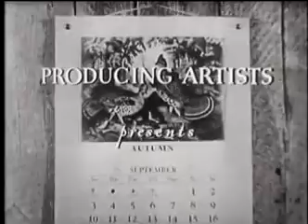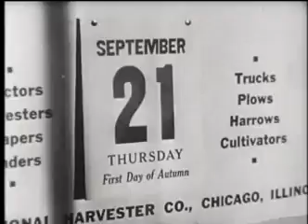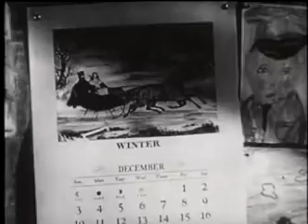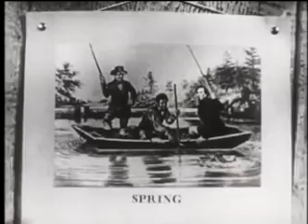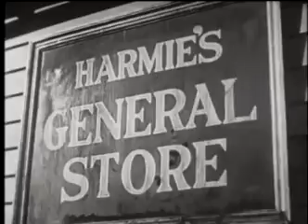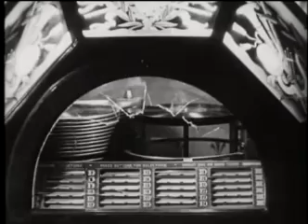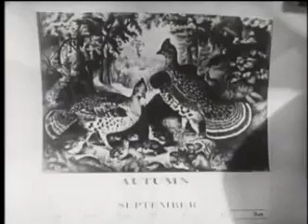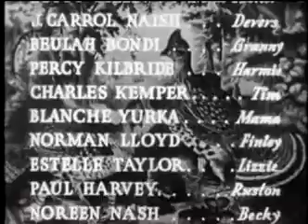The Southerner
The Southerner is a 1945 American film directed by Jean Renoir, based on the novel Hold Autumn in Your Hand by George Sessions Perry. The film received Academy Award nominations for Best Director, Original Music Score and Sound. Renoir was named Best Director by the National Board of Review Awards 1945, which also named the film the third best of 1945.
Future director Robert Aldrich was an assistant director on this film.
Filming location for flood is below the site of where Millerton Lake is located today. The flood was created by releases from the then recently completed Friant Dam.